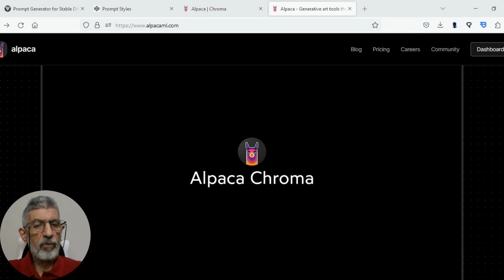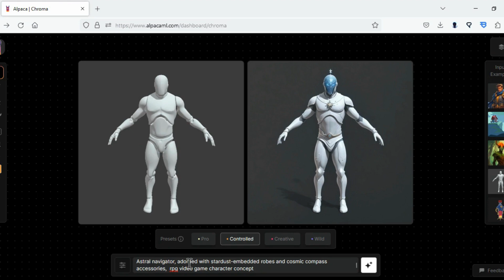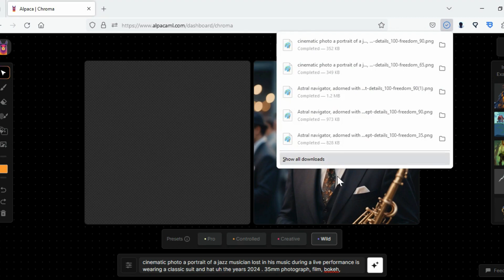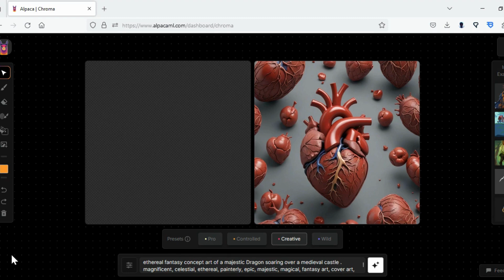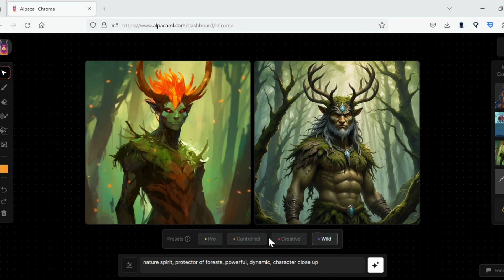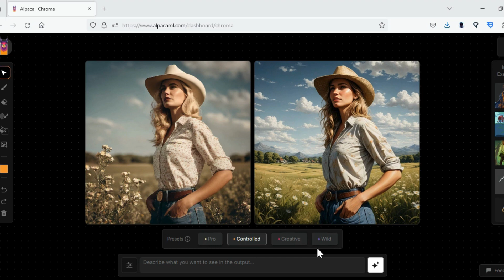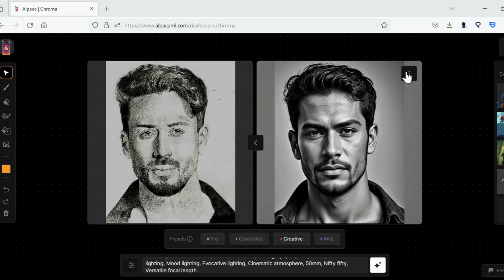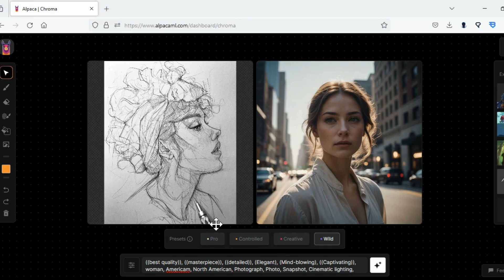Alpaca Chroma uma plataforma de criação e edição de imagens com Generative AI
Nesse video vamos ver  Alpaca Croma uma plataforma com Generative Artificial Inteligency, isso muda completamente a forma como a plataforma Alpaca Chroma interpreta os prompt, o uso da Generative AI torna a Alpaca Chroma muito mais eficiente na criação de imagens nos retornando criações fantásticas, com a Alpaca Chroma temos inúmeras possibilidades de criação e de edição de imagem, esse é o primeiro tutorial e você ira ver meia centena de imagens passando por tex2image e image2image, a qualidade da imagem fica na mesma "altura" da criatividade da plataforma onde temos uma infinidade de combinações.

A formula  dos prompt

(photography type) (subject action) (shot type) (location) (fashion) (Year) (film stock) (camera) (director photographer) (emotion) (light) (color)

cinematic photo a portrait of a jazz musician lost in his music during a live performance is wearing a classic suit and hat uh the years 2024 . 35mm photograph, film, bokeh, professional, 4k, highly detailed

an image of a busy Kitchen in a highend restaurant during Diner service
cinematic photo an image of a busy Kitchen in a highend restaurant during Diner service . 35mm photograph, film, bokeh, professional, 4k, highly detailed

shot of a Vining River cutting through a lush Green Valley
concept art shot of a Vining River cutting through a lush Green Valley, digital artwork, illustrative, painterly, matte painting, highly detailed

breathtaking 3D render of a detailed and realistic model of a human heart
 . award-winning, professional, highly detailed

photorealistic image of a designer handbag placed against a minimalist background  . highly detailed, lifelike, precise, accurate

photorealistic image of a classic muscle car speeding down a desert highway
  . highly detailed, lifelike, precise, accurate

Studio Ghibli nature spirit, protector of forests, powerful, dynamic, character close up . Anime, magical realism, environmental themes, unique characters, breathtaking landscapes, highly detailed

((best quality)), ((masterpiece)), ((detailed)), (Elegant), (Mind-blowing), ((Captivating)), woman, Americam, North American, Photograph, Photo, Snapshot, Cinematic lighting, Cinematic atmosphere, Evocative lighting, Mood lighting, 50mm, Versatile focal length, Natural field of view

alpaca ai
alpaca ai art
photoshop generative ai fill alternative
photoshop ai art plugin
free ai art plugin
chroma alpaca
ai canvas
generation mask